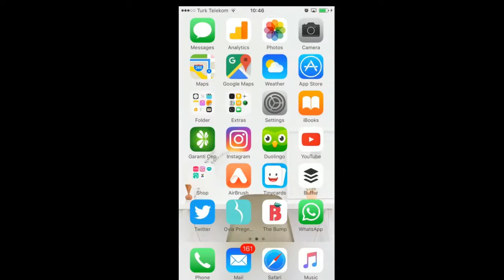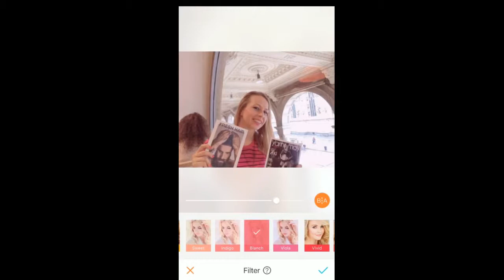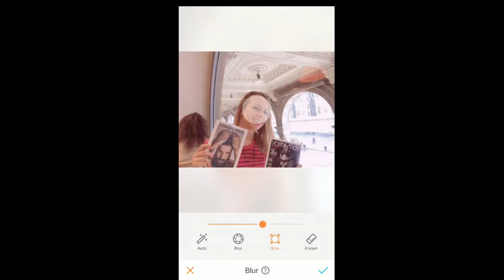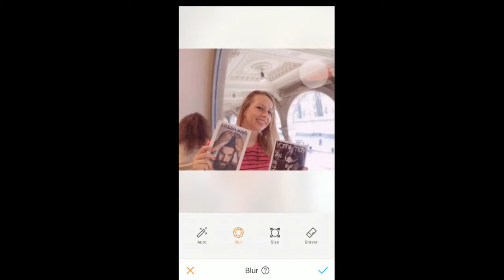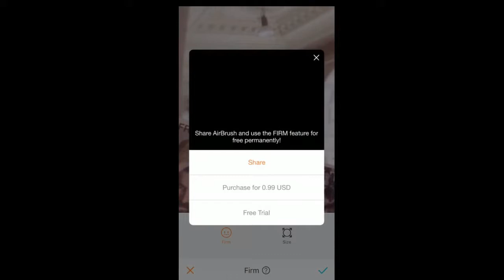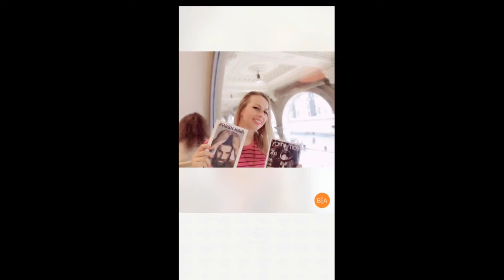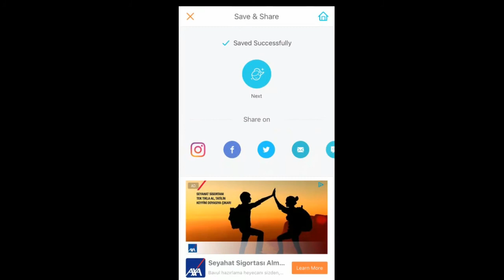INSTAGRAM FOTOĞRAFLARIMI NASIL DÜZENLİYORUM: AIR BRUSH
Telefonlardan da artık profesyonel fotoğraf düzenlemeleri yapıyor olabilmemiz harika! Sizlere favori uygulamamı anlatıyorum. APP: AIR BRUSH WİSE Banka Hesabı

ONLİNE ARBİTRAJ araçları